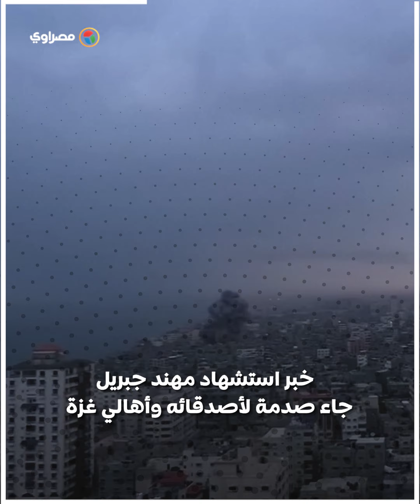استشهاد مهند رزق جبريل ..صاحب مقولة "حلل يا دويرى" التى أشعلت السوشيال ميديا